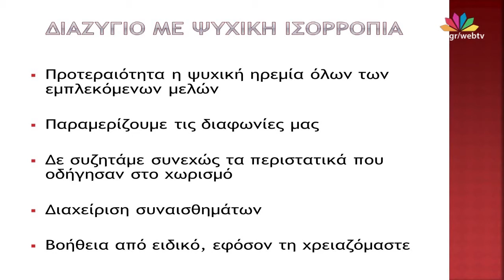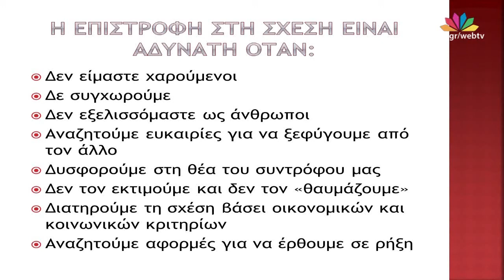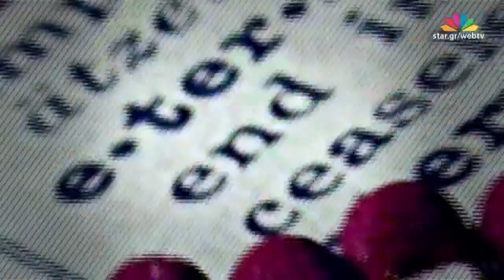"Ζούμε Καλύτερα" - 23.11.2016 - " Διαζύγιο και ψυχική ισορροπία " - Web Exclusive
Με την Φρόσω Φωτεινάκη.
Μαζί της η Σύμβουλος σχέσεων - Εκπαιδεύτρια διαζυγίου Βίκυ Καουλα.

Θέμα σημερινής εκπομπής:
"Πως θα οδηγειθείτε στο διαζύγιο προστατεύοντας την ψυχική σας υγεία".

"Ευχαριστούμε θερμά την εταιρεία Matis για την επιμέλεια των ρούχων και την hair stylist Κατερίνα Σταματιάδη ( τηλέφωνο επικοινωνίας 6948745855 ) που επιμελείται τα μαλλιά της Φρόσως Φωτεινάκη".
Η Φρόσω Φωτεινάκη, Συμβουλευτική Ψυχολόγος, αναλύει με την ματιά του Ειδικού και μαζί με τους καλεσμένους της, όλα όσα μας προβληματίζουν στην καθημερινότητά μας, δίνοντας συμβουλές, αλλά και απαντήσεις στις δικές σας ερωτήσεις, για μια καλύτερη ψυχική και σεξουαλική υγεία.

Η διαδικτυακή εκπομπή "Ζούμε καλύτερα" προβάλλεται κάθε Τετάρτη στις 22.30 στο